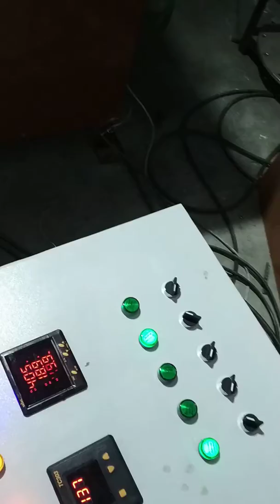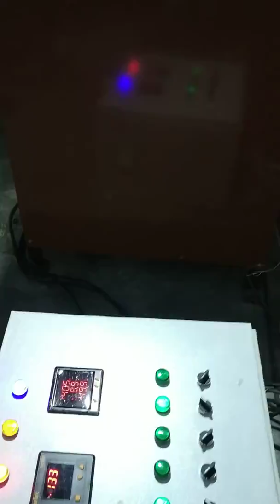Electric steam generator manufacturer in Gujarat 36 kW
with automatic steam ourt and automatic water level controll.
Automatic electric steam generator manufacturer in India .